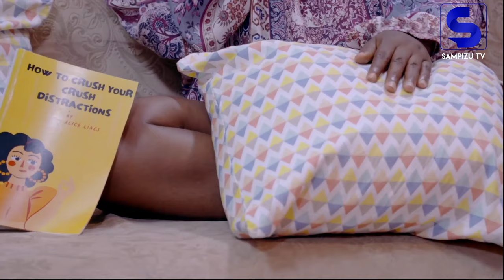SISTERLIN SEDUCE NEIGHBOR’S HUSBAND | EPISODE 6